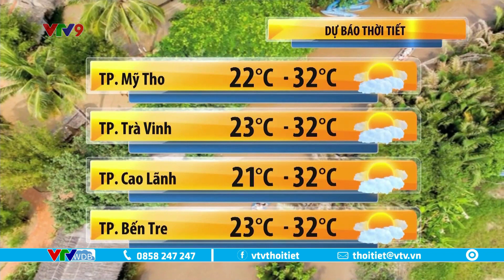Dự báo thời tiết Nam Bộ hôm nay 5/3/2023 | Ngày nắng, chiều tối mưa rào vài nơi | VTVWDB